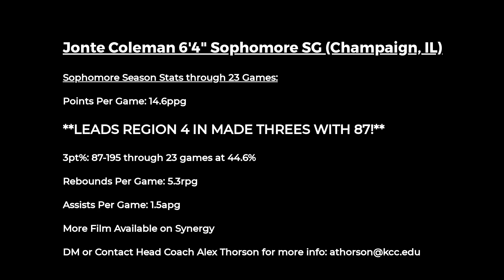Jonte Coleman 6'4" SG Sophomore Highlight Tape KCC